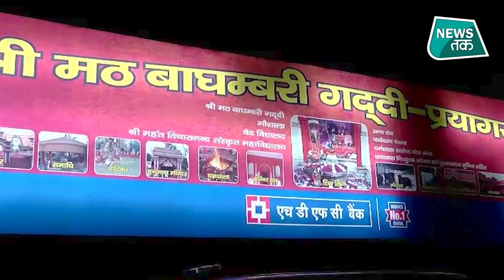Anand Giri: Lifestyle से चर्चा में रहा महंत, रेप के आरोप में फंसे आनंद को है मंहगी गाड़ियों का शौक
अखिल भारतीय अखाड़ा परिषद के अध्यक्ष और निरंजनी अखाड़ा के सचिव महंत नरेंद्र गिरि की मौत को लेकर सस्पेंस बना हुआ है.. लेकिन इसी बीच महंत के 11 पन्नों के कथित सुसाइड नोट ने खलबली मचा दी है.. जिसमें महंत नरेंद्र गिरी ने अपने शिष्य रह चुके आनंद गिरी पर मानसिक प्रताड़ना करने का आरोप लगाया.. उत्तराखंड पुलिस ने आनंद गिरी को गिरफ्तार कर लिया है और पूछताछ जारी है.. आनंद गिरी कौन हैं, ये तो हम आपको बता चुके हैं लेकिन आज इस वीडियो में बताने वाले हैं कि कैसे खुद को घुमंतु योगी करने वाले आनंद गिरी की लाइफस्टाइल चर्चा में आ गई है.. मंहगी गाड़ियां और मंहगे फोन यूज करने वाले आनंद योगी ने भले ही संत बनने का फैसला बचपन में कर लिया हो लेकिन सांस्सारिक मोह वो छोड़ नहीं पाए.. इसी वजह से वो विवादों में भी रहे.. .